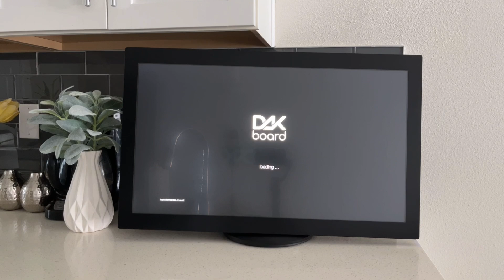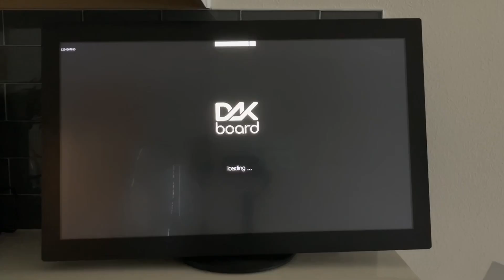Getting Started: DAKboard Touchscreen Setup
0:00 Intro/Connecting a CPU to Touchscreen
0:48 Network Connectivity
1:29 Register Your Device

This tutorial provides you with a step-by-step guide on how to set up DAKboard on a touchscreen, including CPU connection for touchscreen.

DAKboard's innovative digital display solutions offer a seamless blend of functionality and style, helping you stay organized, inspired, and in control. From personalized home organization to efficient data sharing for businesses, our user-friendly platform enables you to manage calendars, to-do lists, weather updates and more.

For further assistance with Touchscreen setup, you can visit our support